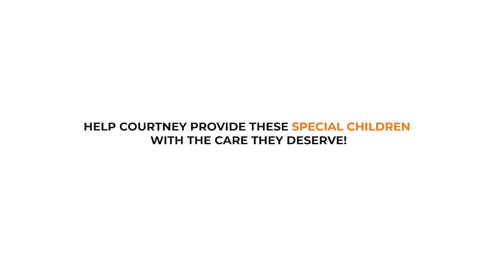Donate Groceries And Stationery For Poor Kids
Courtney has dedicated her life to care for abandoned and underprivileged children. She now needs your help to give them a bright and healthy future.